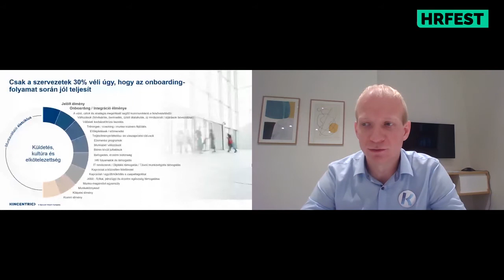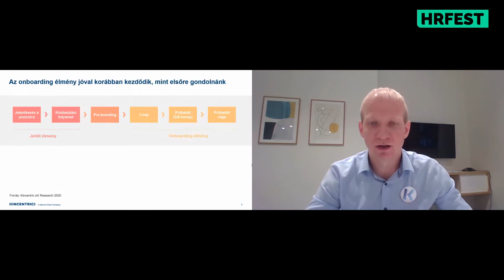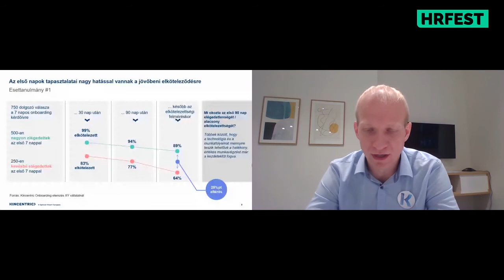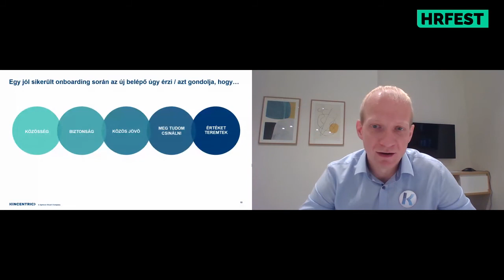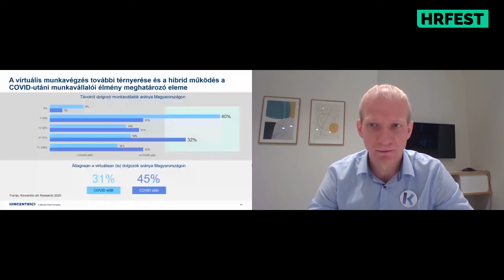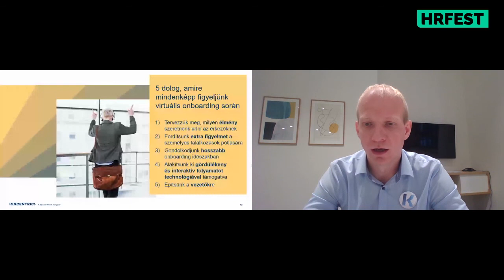HRFEST 2020 - Köcse Bálint